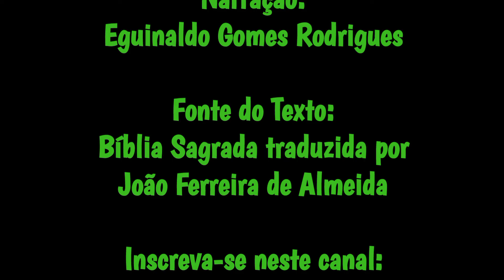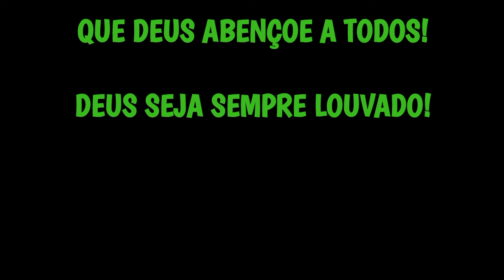MATEUS 2 - OS MAGOS DO ORIENTE